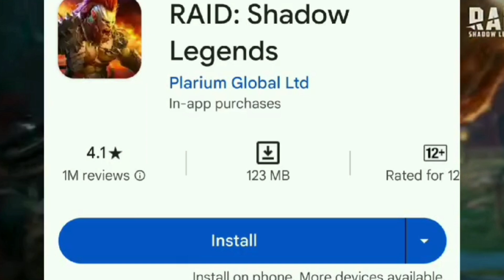I Found 5 Secret Games Like Myth Wukong 🔥On Mobile 😱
In this video, we Discover 5 thrilling games on the Play Store that similar to Black Myth: Wukong, a legendary action RPG Game inspired by Chinese mythology. These 5 hidden gems offer high-flying action, intense combat, and captivating storylines that will keep you hooked for hours. Join us as we explore each game's unique features and gameplay mechanics, revealing how they bring the epic feel of Black Myth: Wukong to your mobile device. Don't miss out on these secret treasures, perfect for any action RPG fan!
📌 Topics Covered in This Video:

Top 5 High Graphics Android Games like Black Myth Wukong Android
top 5 games like black myth wukong
top 5 games like black myth wukong 2024
top 5 games like black myth wukong mobile
top 5 games like black myth wukong mobile download
black myth wukong android
black myth wukong mobile
secret games like black myth wukong mobile

(Comment for Game Links)
No. 5: [Shadow Fight 4]
No. 4: [Black Desert Mobile]
No. 3: [Wuthering Waves]
No. 2: [Nepa Saga]
No. 1: [Fan-Made Black Myth Wukong Mobile]

Tags Section:

Finally Play Black Myth Wukong On Android || Top 5 Best Android games Like Black Myth Wukong 2024
top 5 fan made games of monkey king
i found 5 secret games like black myth wukong on mobile
I found five secret games of black myth wukong on mobile
Black Myth Wukong game for Android - Download & Gameplay | Black Myth Wukong Mobile | Fan Made
black myth mobile